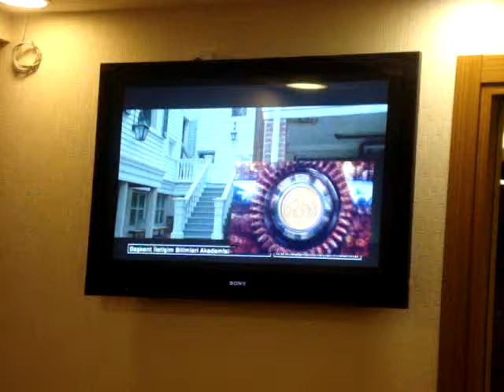DUBLAJ-BENJAMİN BUTTON-YASEMİN F. KILIÇASLAN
Yasemin F. Kılıçaslan
İzmir
Dublaj
Benjamin Button-Cate Blanchett